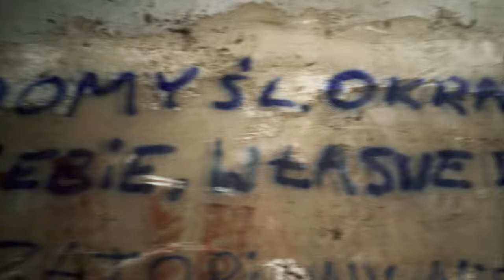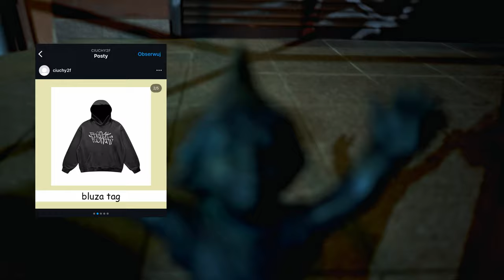na co liczysz+cyferki